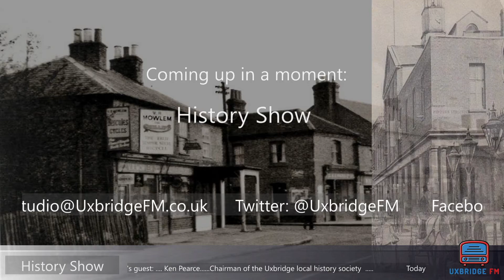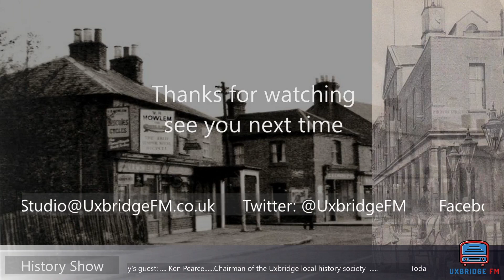History Show - Ken Pearce - Sir Bernard Miles, actor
Chairman of the Uxbridge local history society, Ken Pearce joins us for a talk about actor Bernard Miles who grew up in Uxbridge.